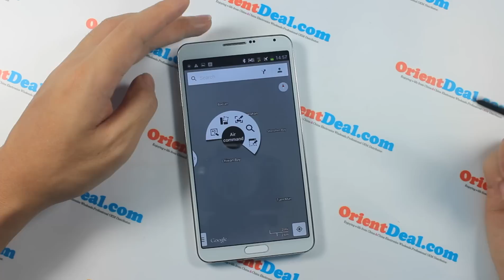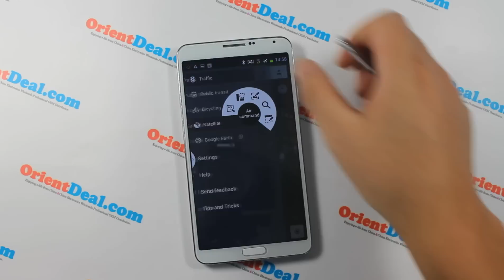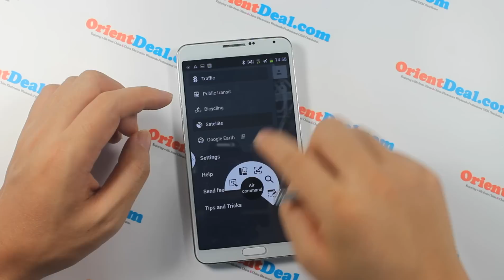Gps & Google Maps, Samsung Galaxy Note 3 Clone or alternative?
Samsung Galaxy Note 3 Clone or Alternative? OrientPhone N3 N9000 With S Pen and Air Gesture,Eye Control:
Mate super in ear Phone
First One 1:1 5 Inch HTC One Clone with Upgrade MTK6589T turbo Quad Core with 16GB rom and Camera Air Gesture and Compass:

Samsung Galaxy S4 Alternatives:
  Advanced Version: 2GB RAM +32GB ROM FHD 1920*1080 IPS Screen;
  Basic Version: 1GB RAM +16GB ROM FHD 1920*1080 IPS Screen;